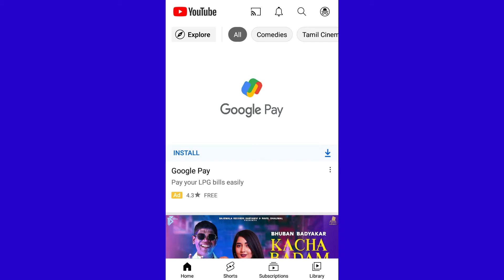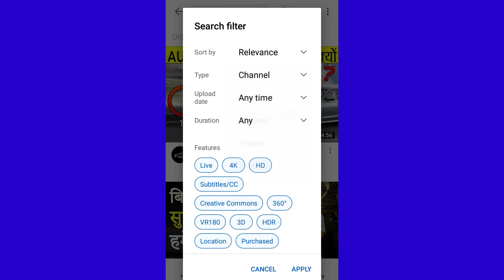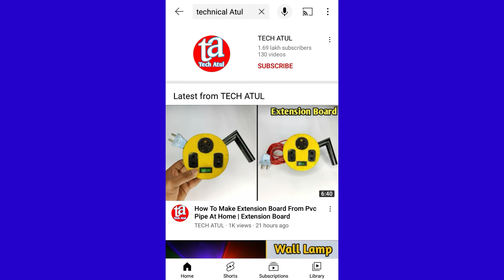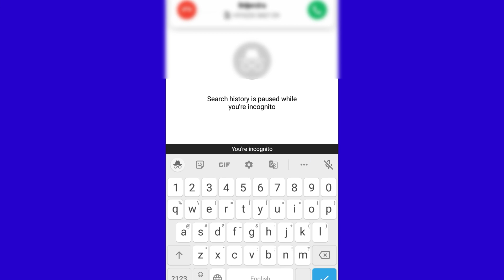youtube channel ka name kaise choose kare / youtube channel best name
youtube channel ka name kaise choose kare
how to choose youtube channel name

 covered by video topics-:
youtube channel name choose
youtube channel ka name kaise rakhe
youtube channel ka name kaise select kare youtube channel ka name search me kaise laye
how to decide youtube channel name
how to pick youtube channel name
how to choose new youtube channel name how to choose a best youtube channel name 2022
youtube channel best name